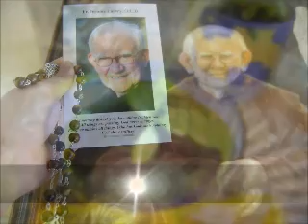Diary of a Calamansi Seed - What are the intentions of planting a seed?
When a SEED is offered to be planted for growth is there a consent to receive the seed?